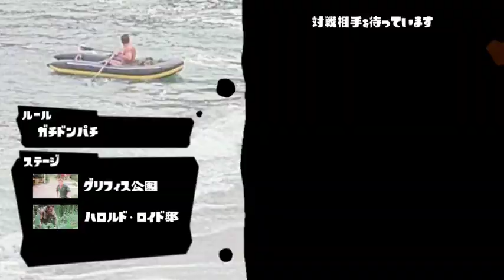Commandoon 【Splatoon MAD】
Title: コマンドゥーン

Part of the 89th Open MAD Event